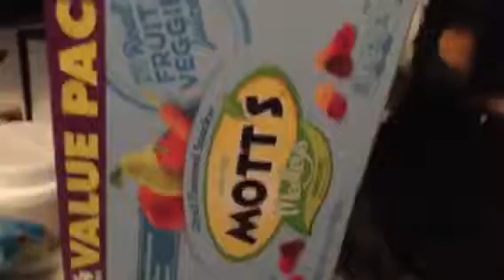Grocery store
XD Starring: Sunshine the penguin Icee the icy mist leopard Dreamy the orange soda pup